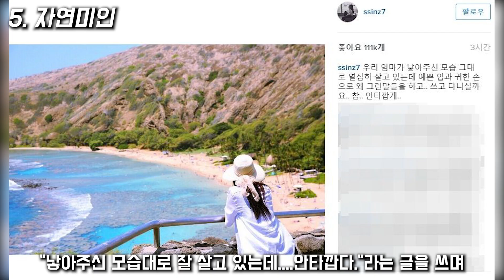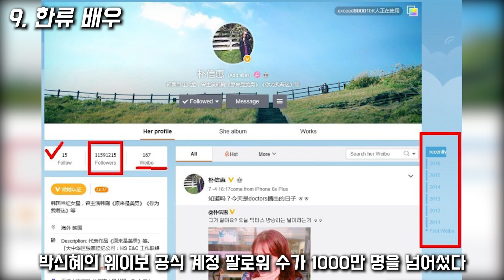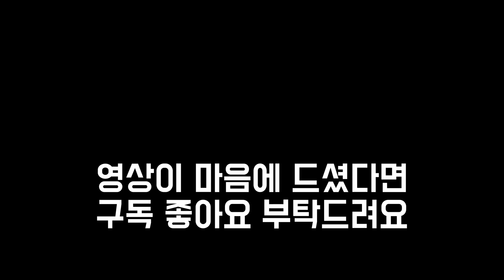5년연속 인기상 수상 / 랜디 신혜 / 박정석 / 효녀 / 《박신혜, 내가 알지도 모르는 14가지 모든 것》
박신혜, 내가 알지도 모르는 14가지 모든 것

0:00 1. 출생 /  성장기
0:23 2. 데뷔 계기
0:49 3. 천국의 계단
1:26 4. 백상예술대상
1:51 5. 자연미인
2:18 6. 한복 공정
2:45 7. 랜디 신혜
3:18 8. 봉사활동
3:36 9. 한류배우
4:00 10. FLY
4:33 11. 동안 외모
4:48 12. 박정석
5:09 13. 효녀
5:41 14. 단발머리

시청해 주셔셔 감사합니다